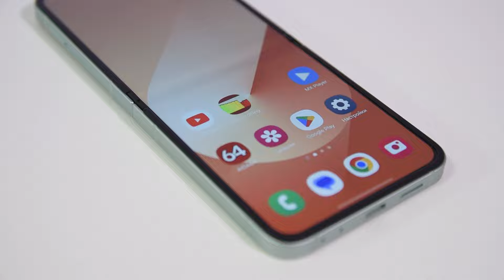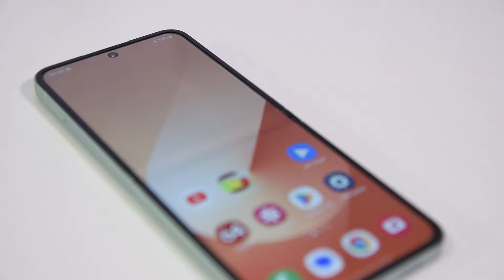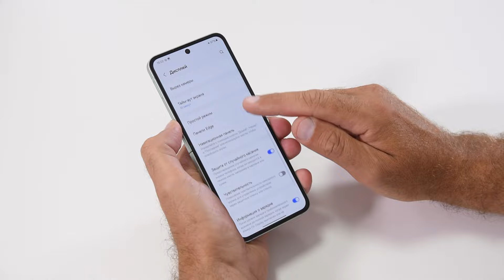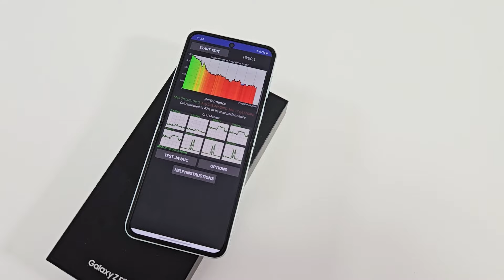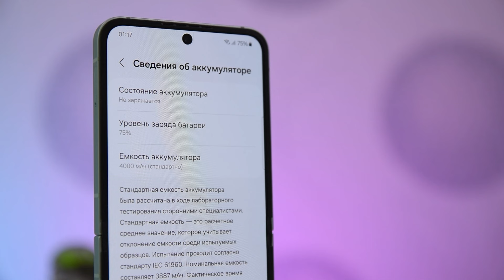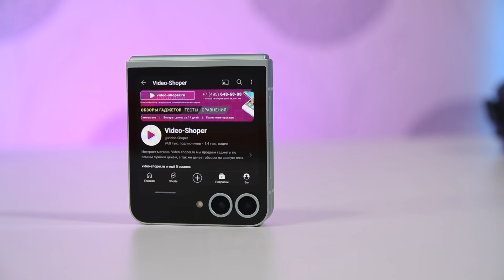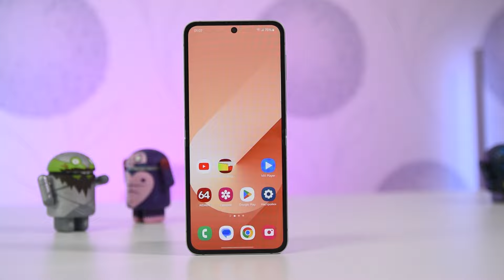Samsung Galaxy Z Flip 6 Обзор раскладушки!